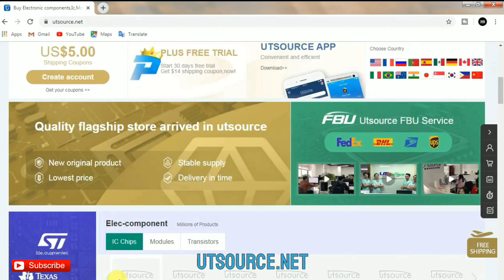Make a 12V battery using old battery